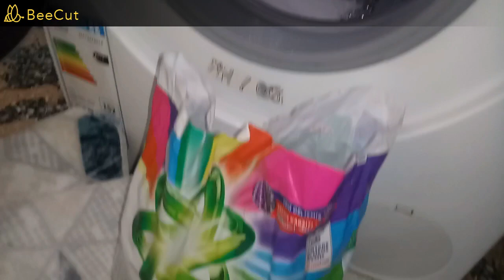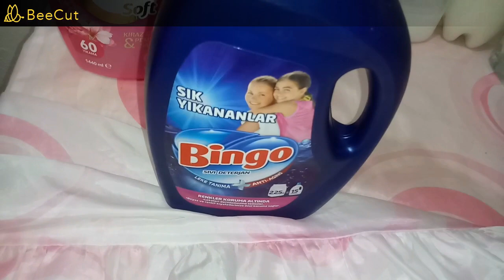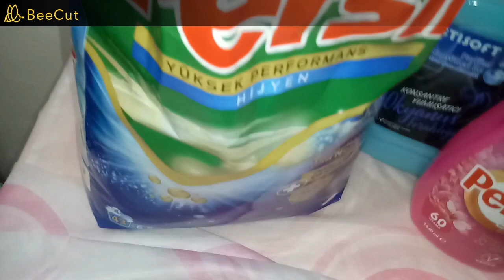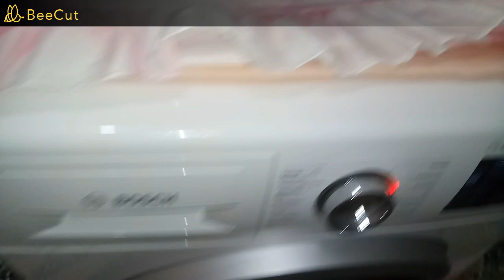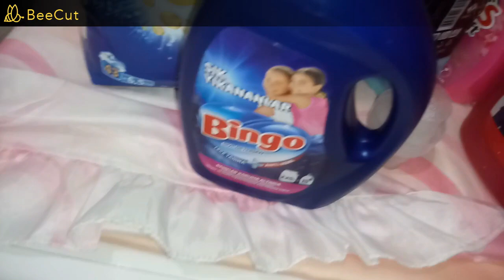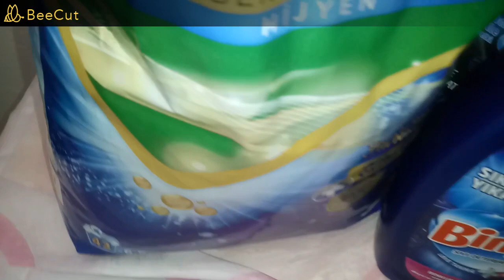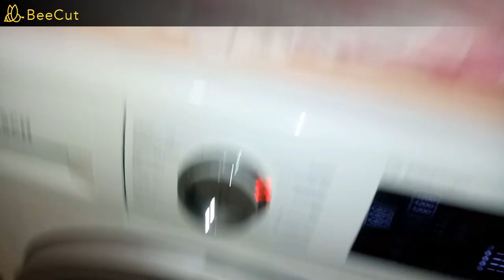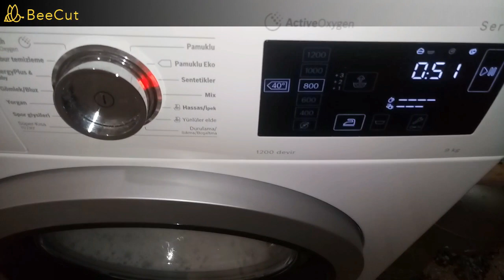💜💛💙❤ Extravagant White Carpet Wash / Teppich Wäsche - Pflegeleicht 40° 💜💛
00:00 Preparation and starting the machine
16:13 Pouring the wash perfume